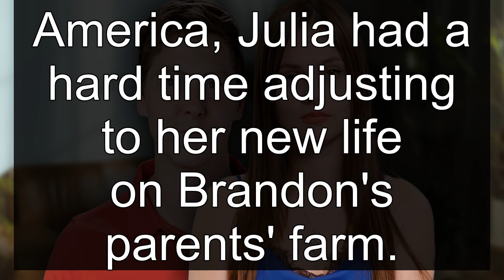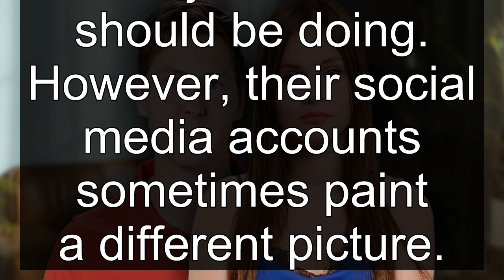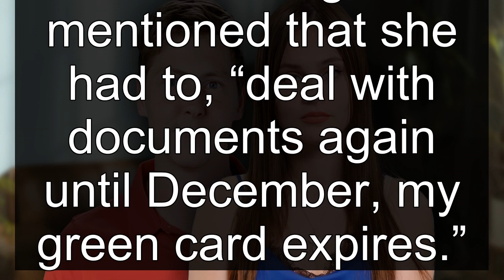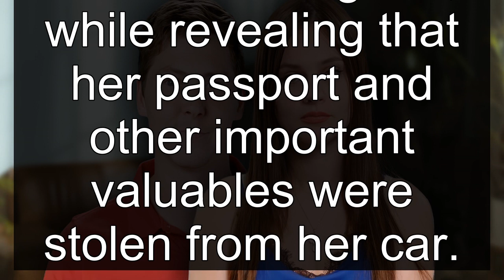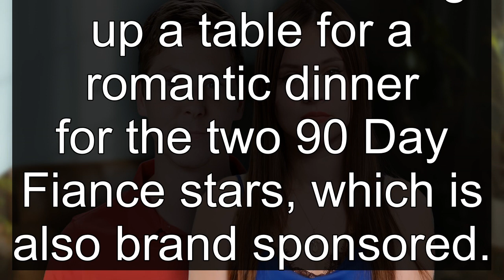Why It's Hard To Root For 90 Day Fiancé’s Brandon and Julia